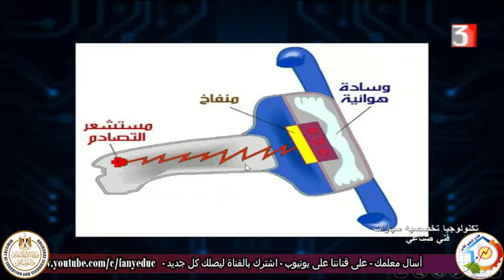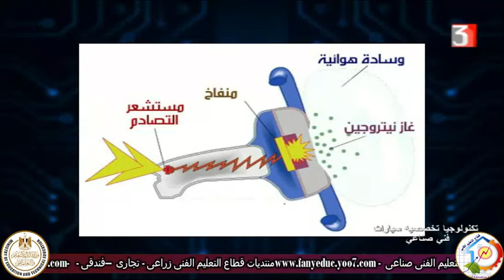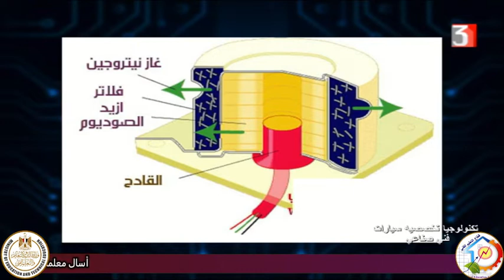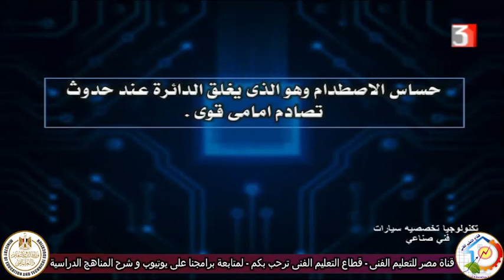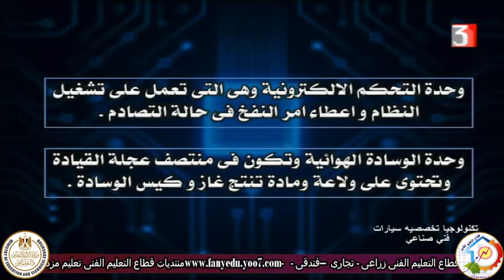الصف الخامس صناعى - سيارات - تك كهرباء سيارات - الوساده الهوائية - أ احمد البدرى